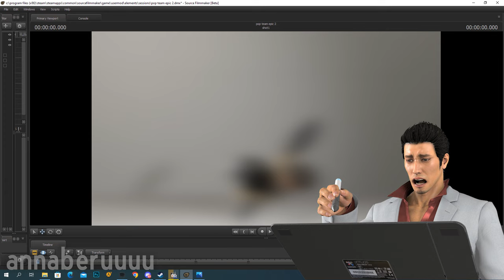[SFM] Kiryu animates Majima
haha another funny yakuzer animation xd

another day, another reason not to sleep yes, made this in a day lmao, hope u guys enjoy!